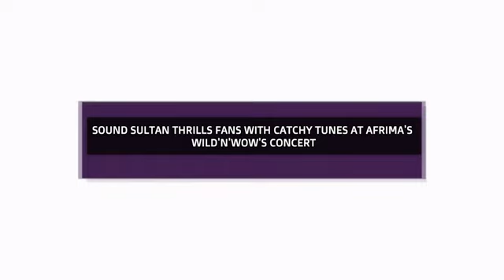RECAP: SOUND SULTAN THRILLS FANS WITH CATCHY TUNES AT AFRIMA'S WILD'N'WOW'S CONCERT